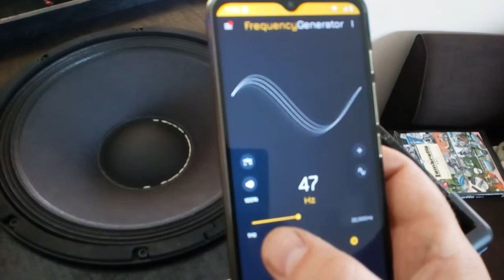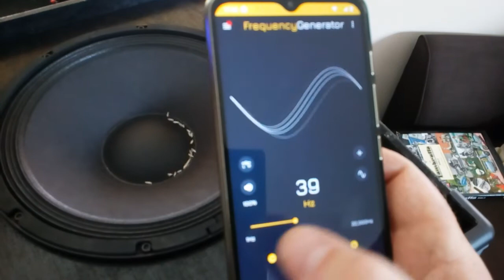Rice Test On DIY Sub